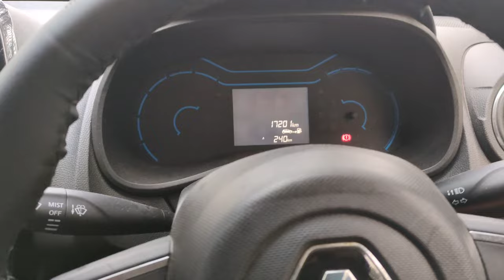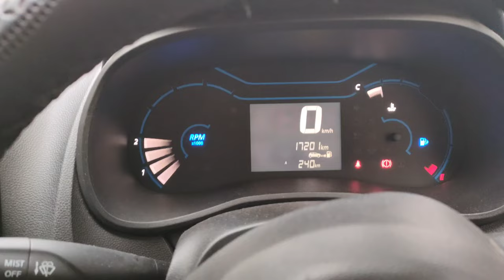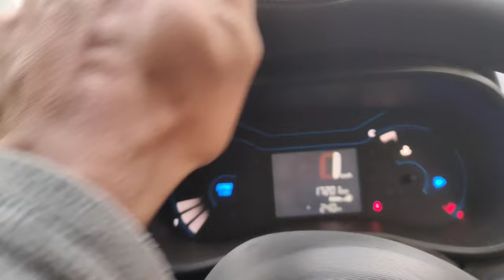Akshardham To Kapasera In A Renault | Long Ride With In Delhi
akshardham to kapasera in a renault
long ride with renault in delhi
delhi long ride
long ride in delhi
renault
renault kwid
renault triber
delhi
renault kiger
delhi to norteast on renault triber
renault kwid 2023
renault kiger offroading video
renault kwid viral video
renault kwid price
renault kiger status video
renault india
renault triber review
long drive with renault
renault triber interior
delhi to noida
renault kiger milage test
renault kwid ev
long trips with renault tribes
renault kwid night edition
renault kwid 2023 top model
used cars in delhi
used cars
mcmr
asjad hasan
asjad hasan vlogs